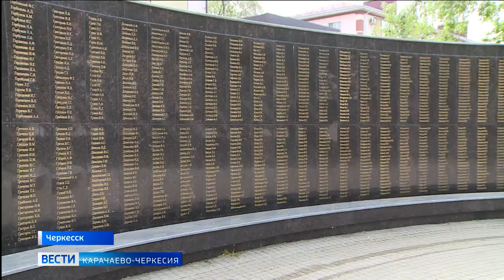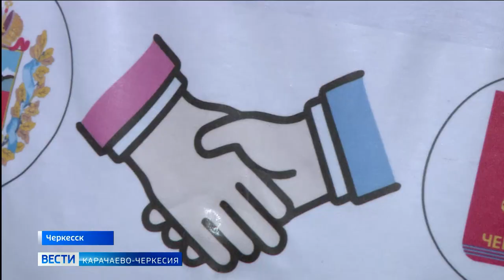В Карачаево-Черкесии прошли мероприятия с участием представителей сферы образования из Владикавказа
В Карачаево-Черкесии прошло несколько мероприятий с участием представителей сферы образования из Владикавказа. Их приезд стал ответным шагом на ноябрьский визит школьников из Черкесска в Северо-Осетинский образовательные учреждения